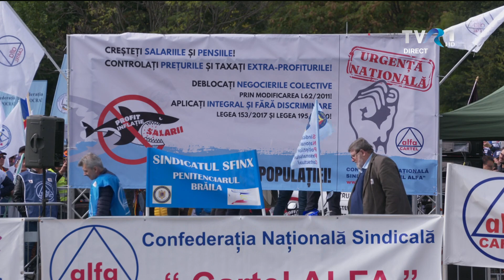MAGYARADÁS / Szakszervezeti menetelés az elszegényedés ellen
Az Alfa Kartell Szakszervezeti tömb, több vidéki, szerényebb megmozdulás után, csütörtökön a fővárosba hívta tüntetni tagjait és szimpatizánsait. A megmozdulás a Menetelés az elszegényedés ellen nevet viselte.

Készítették: E. Ferencz Judit, Lőrincz Lóránd, Szekeres Ilma
Fordította: Lică Hajnal

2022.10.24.